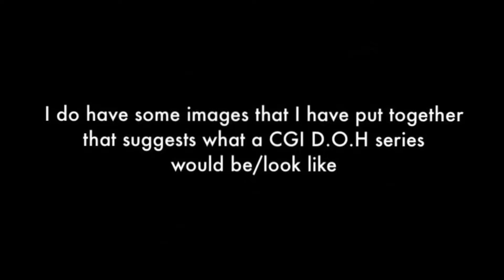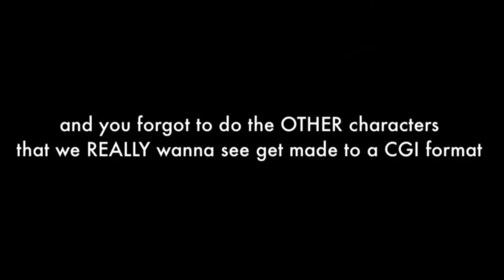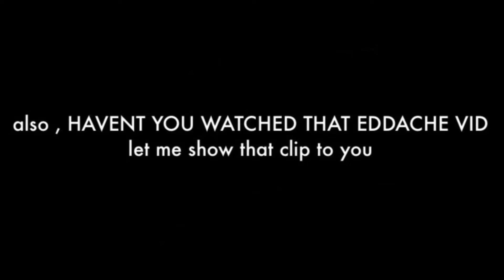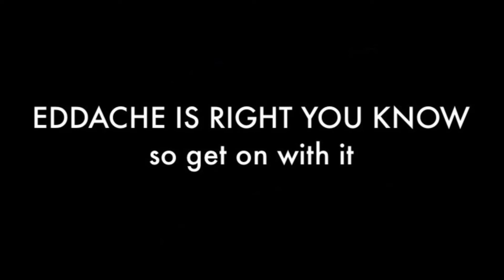Images of what a CGI D.O.H series would look like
This is a collection of images that I have put together that shows what a CGI D.O.H series

And includes characters that needed to be made